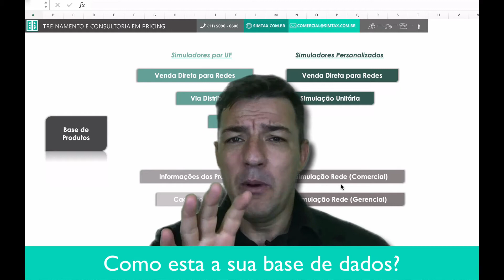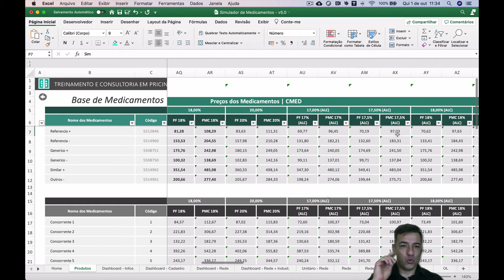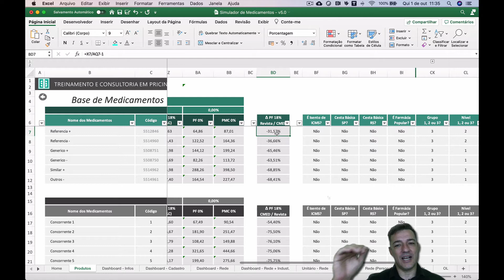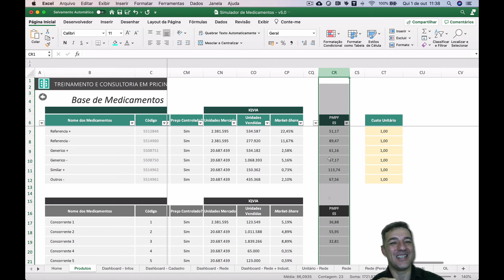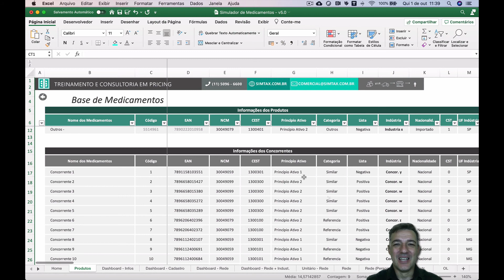Como está a sua Base de Dados de Medicamentos?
Neste vídeo, demonstramos um dos primeiros passos que a nossa consultoria em Pricing da SimTax realiza.

Veja como organizamos a base de dados com todos os detalhes necessários para a simulação matemática tributária e comercial.

Comente e dê sua opinião.

🟢 Rede Social